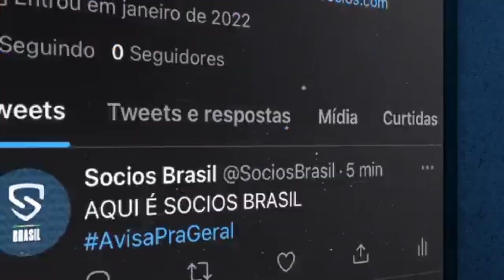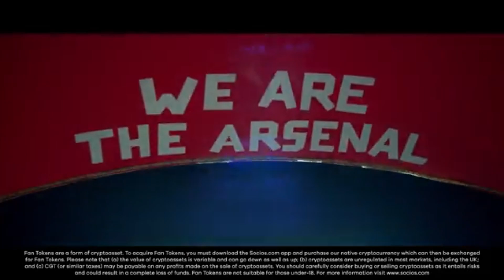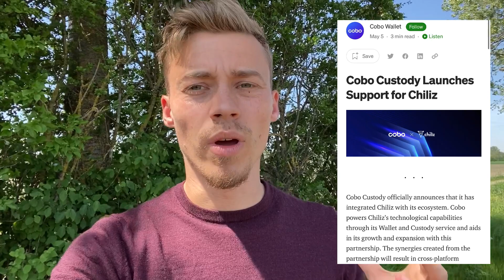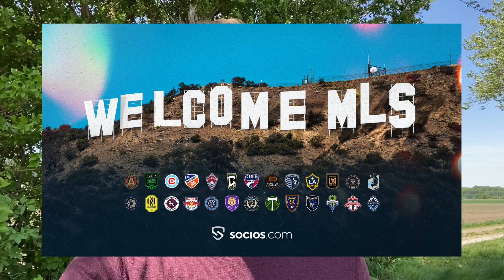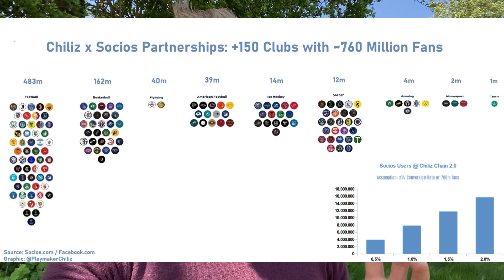HUGE NEWS FOR CHILIZ (CHZ) - MAJOR PARTNERSHIPS FOR THIS SPORTS CRYPTO PROJECT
Welcome to the patient hodler channel: This is huge news for Chiliz (CHZ) as they close new major partnerships. This sports crypto project is set to explode once the bear market and Terra (LUNA) impact is over. For Chiliz (CHZ) all fundamentals are right. Chiliz is building community points with Discord and Twitter. Chiliz is closing Partnerships in all major sports verticals and Chiliz is partnering with the best protocols and finance Apps like in this case Anchor and the Cobo finance App for institutional investors into Chiliz (CHZ). So is it worth buying Chiliz (CHZ)? How low can Chiliz (CHZ) go? Should I invest into Chiliz (CHZ) in 2022? A lot of valid questions. This video will not answer them straight away but give some fuel to your education about Chiliz (CHZ) fundamentals which you can include into your own research.

If you want to support me for FREE please consider:
SUBSCHRIBE to my Channel
COMMENT on my video whatever you like.

BECOME A RARE HODLER and JOIN THE APES!

CHANNEL MEMBERSHIP: Achieves the same. Become a channel member and get minted on my screens with you favorite collectible.

- Nothing in my Videos is financial advice. Please conduct your own research before investing -